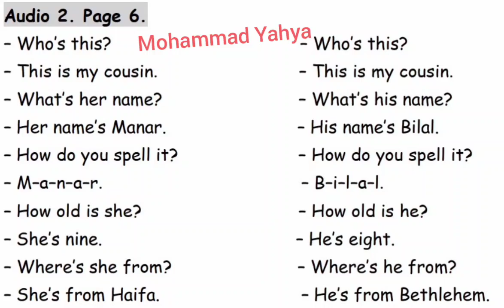Audio 2. Page 6. Mohammad Yahya.